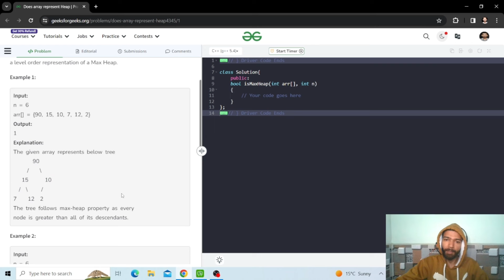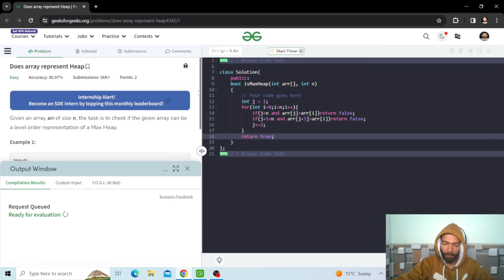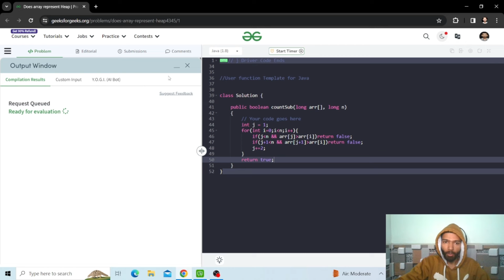Does Array Represent Heap | GFG POTD | C++ | Java | Code Kar Lo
Given an array arr of size n, the task is to check if the given array can be a level order representation of a Max Heap.

0:00 Introduction
0:09 Problem Statement
0:43 Explanation
3:07 C++ Code
5:07 Java Code

gfg potd
potd gfg
potd
potd today
gfg